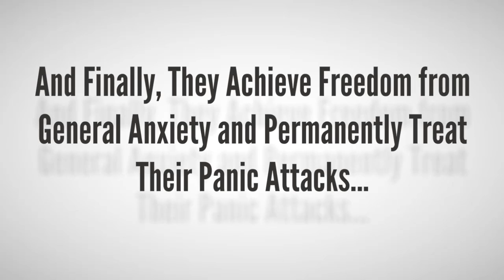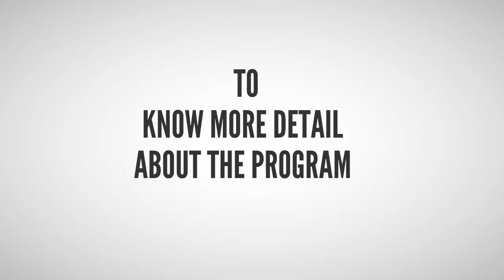Panic Miracle - Update 2019 - Natural Treatment for Panic Attack and Anxiety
Panic Miracle - Natural Treatment for Panic Attack and Anxiety.

What is panic attack?
Panic attack is an anxiety period that takes place in short time. Panic attacks frequently occur, unpredictable. A panic attack can last from a few minutes to half an hour. Its physical and mental effects can last up to several hours.
Signs of panic attack include: heart rate increased rapidly, shortness of breath, dizzy, body shaking and muscle tension…
With many people, feelings of panic often occur when stressed. Those who constantly suffer from panic attacks are diagnosed with panic disorder – a form of anxiety disorder.
If not treated, panic attacks are frequent can negatively affect personal life. The patient may try to avoid any situation that may cause panic attacks.
If you would like to learn how to treat your panic attacks and general anxiety… without drugs, without typical treatments, and without any side effects…
Panic Miracle System can help you.
This system contains all the information you’ll ever need to eliminate your panic attack permanently without drugs, without therapy and without any side effects.
With this system, you will learn…
1. The shocking truth about conventional panic and anxiety treatments and the medication trap and how you can finally free yourself and use the natural approach forever.
2. Learn exactly how to analyze your own panic attacks and anxiety episodes in the quest of figuring out what got it started in the first place.
3. Learn the best and most effective method of facing your fears: using the Fear Hierarchy Table.
4. A secret yet very simple technique to stopping panic which deeply helps to rebalance any deficit of carbon dioxide in the blood that is often the result of panicked breathing.. and so much more.